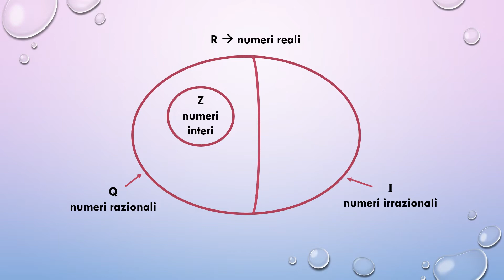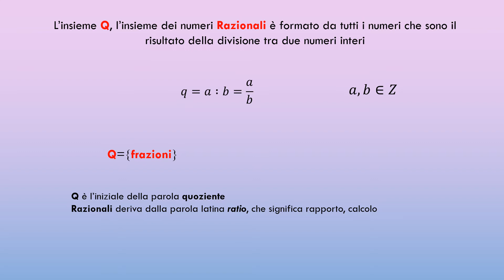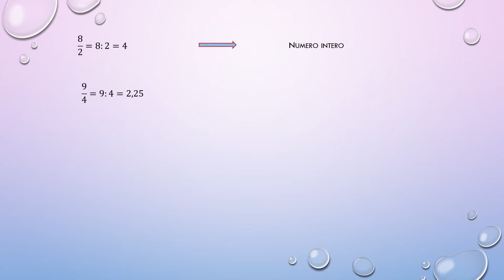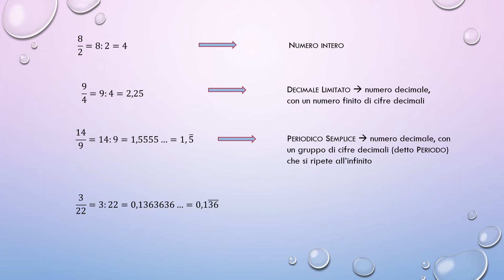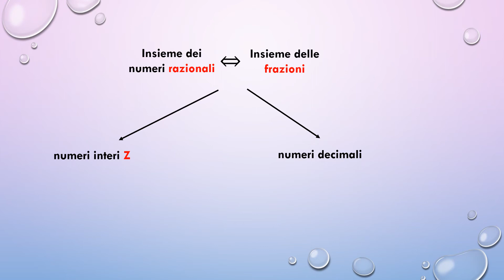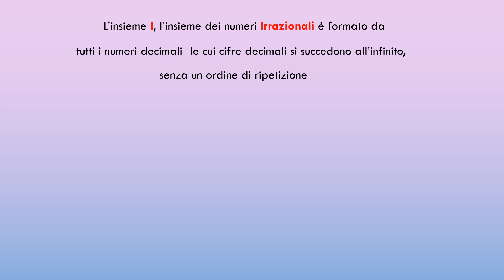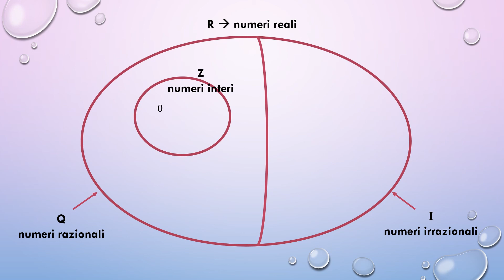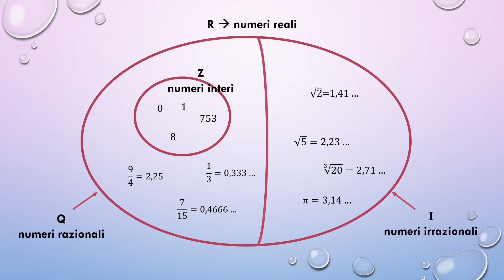R1_L'Insieme dei Numeri Razionali e l'insieme dei numeri Irrazionali